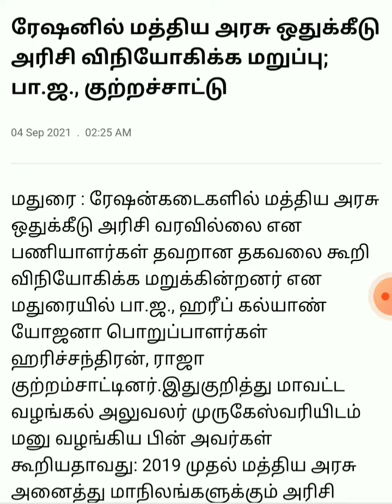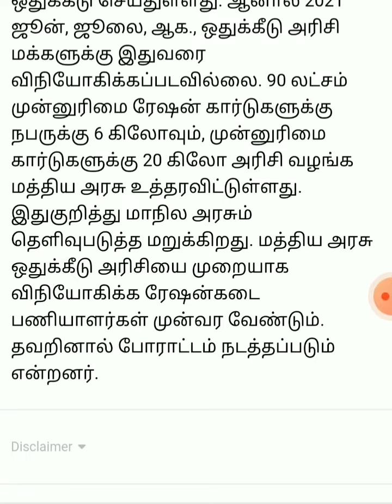தமிழகம் முழுவதும் ரேஷன் அட்டைக்கு மத்திய அரசு வெளியிட்ட முக்கிய தகவல் | rationcard news Tamil